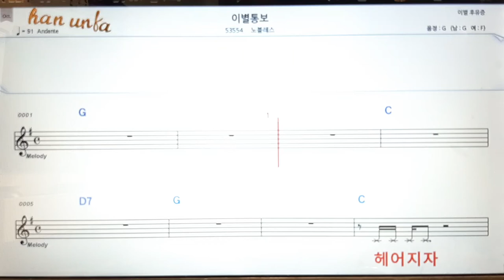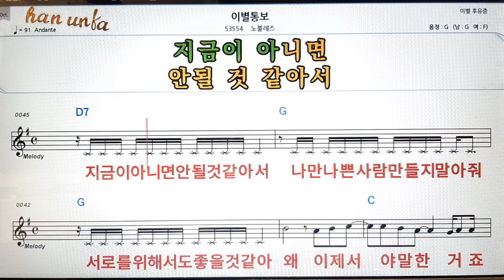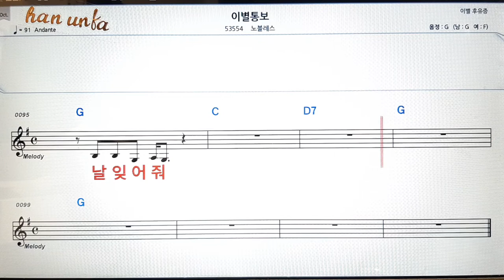이별 통보/노블레스👍노래 반주, 코드 악보,가라오케💋Karaoke*Sheet Music*Chord*MR